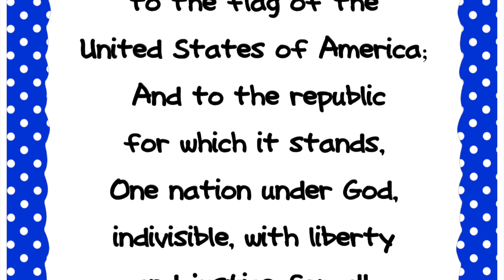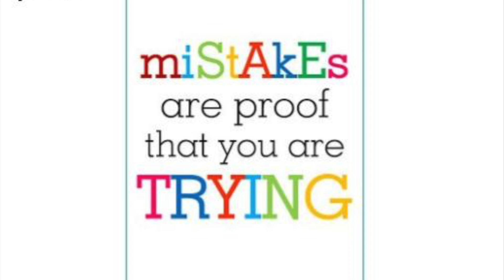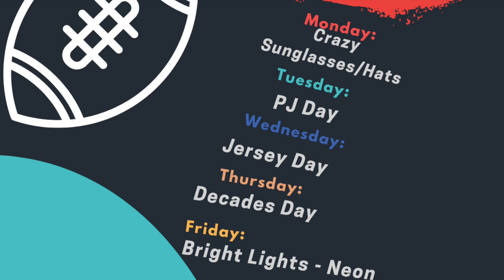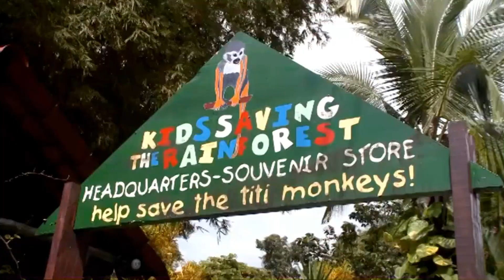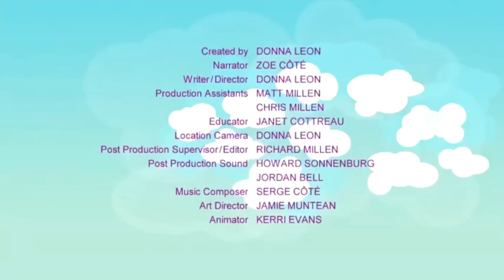9-27-22 Morning Announcements